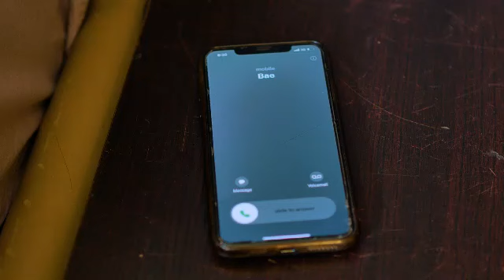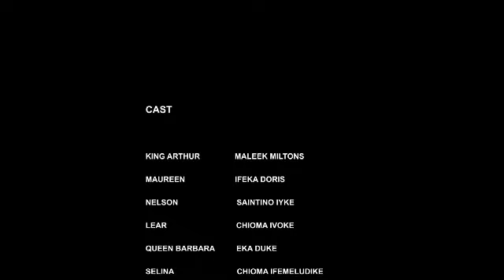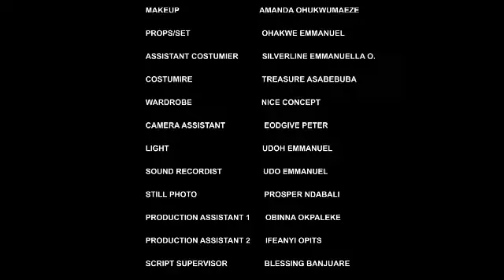She pretended to be a common restaurant bar girl looking for love 2 //NEWLY RELEASED 2024 NIG MOVIES